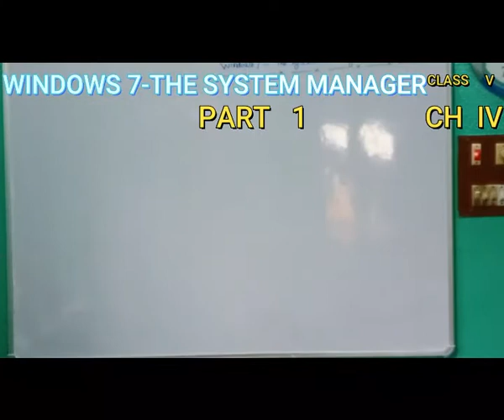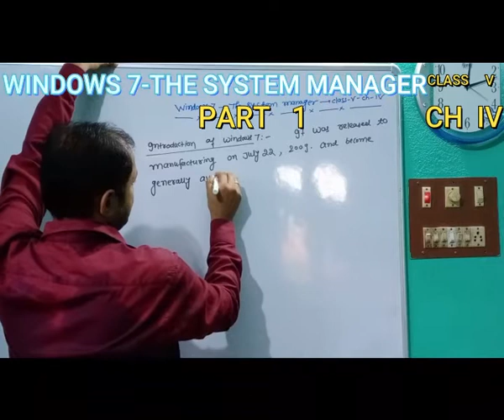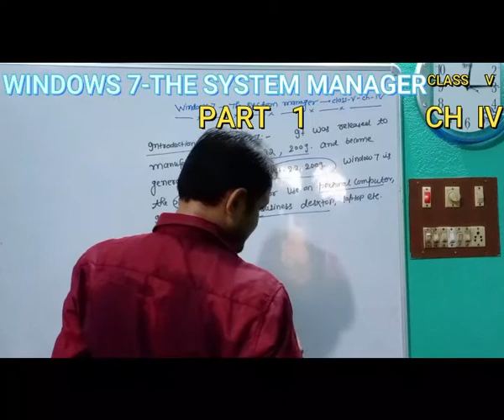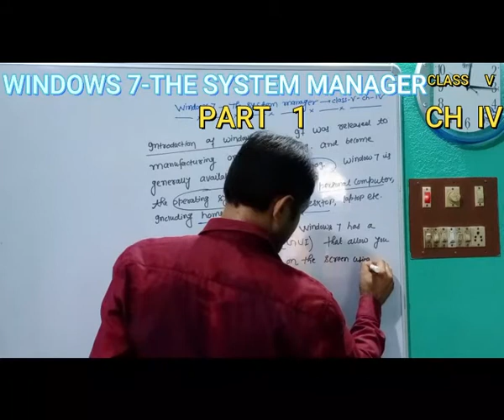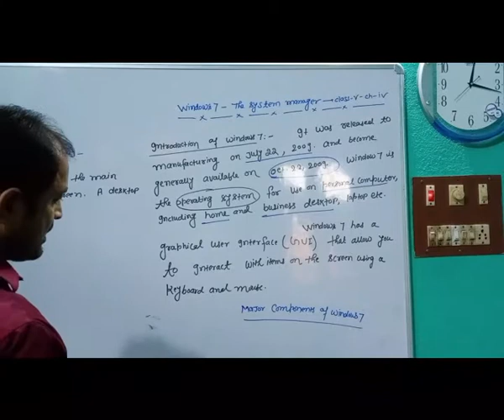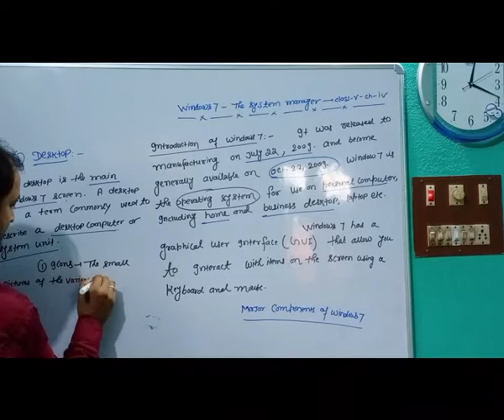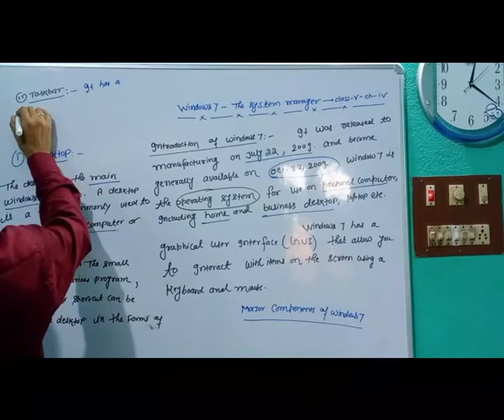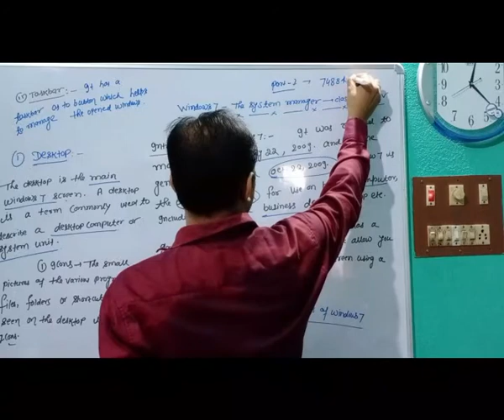Windows 7 the system Manager class 5 ch 4